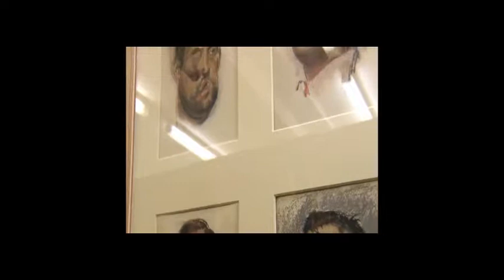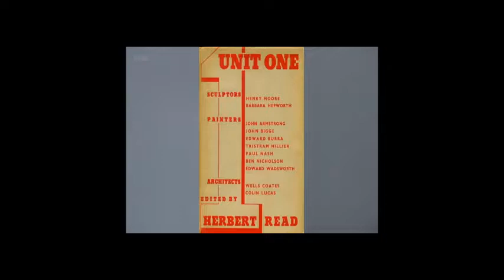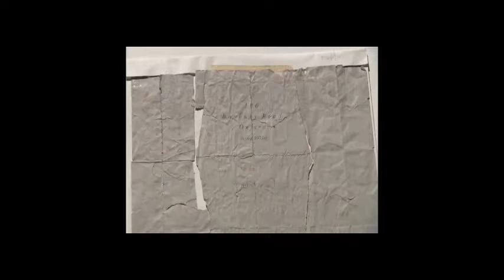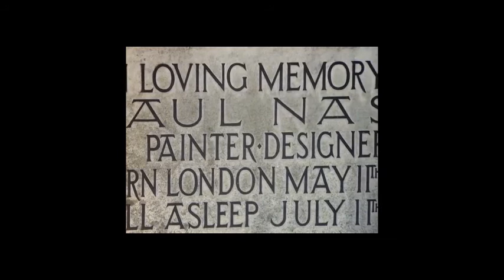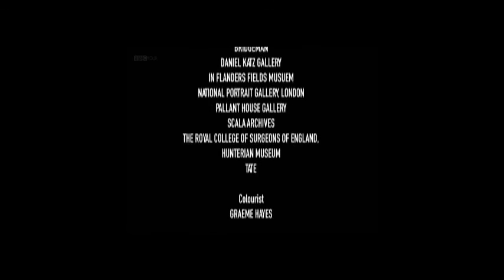British Art at War S01E01